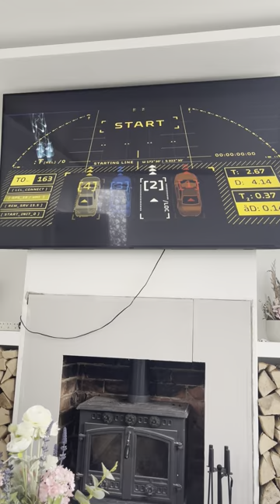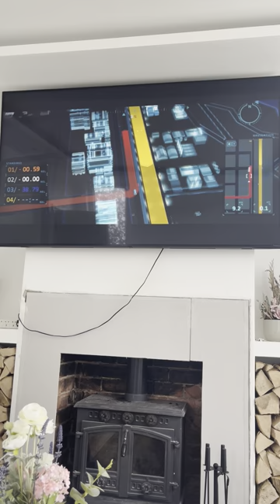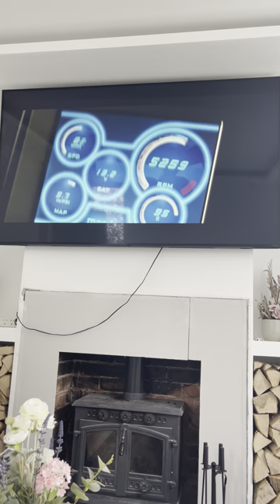Fast & Furious (2009) Race Scene